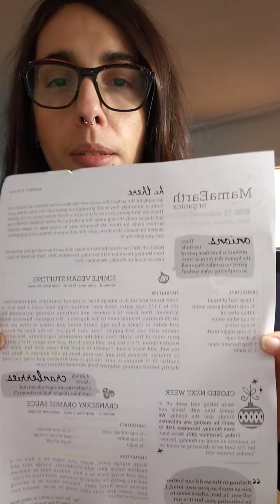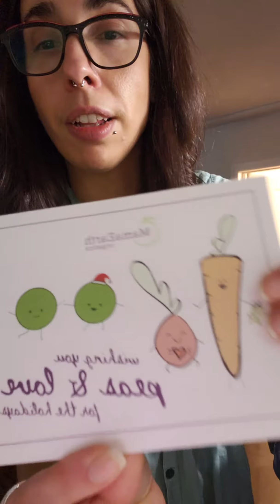Week 5 mama earth organics subscription unboxing